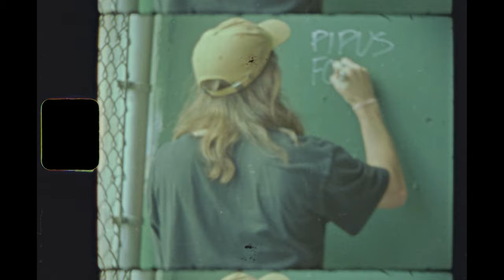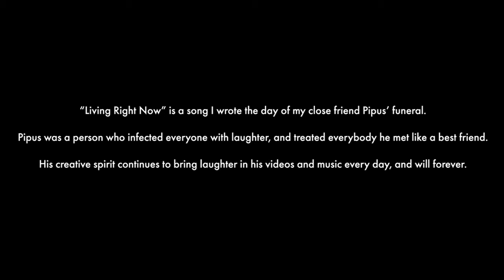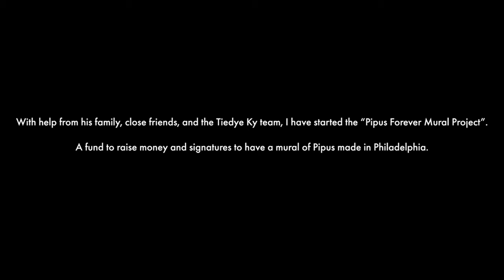Tiedye Ky - Living Right Now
Tiedye Ky
"Living Right Now"
Baby Blue and the Super Moon
Tiedyeky LLC.
Directed & Shot By: George Douglas Peterson

For more information on the Pipus Forever Mural Project
please visit: